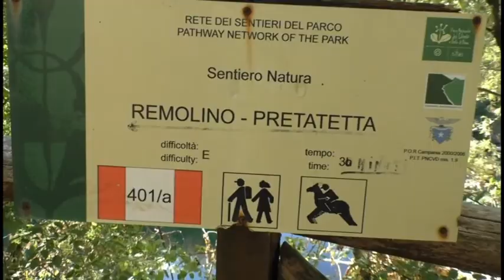Felitto: vi portiamo alla scoperta delle Gole del Calore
"Vi aspettiamo a Felitto per vivere un'esperienza unica alle Gole del Calore"